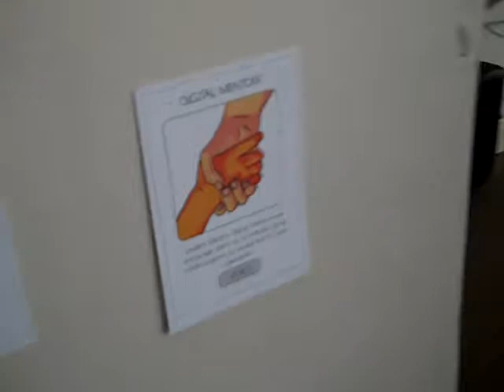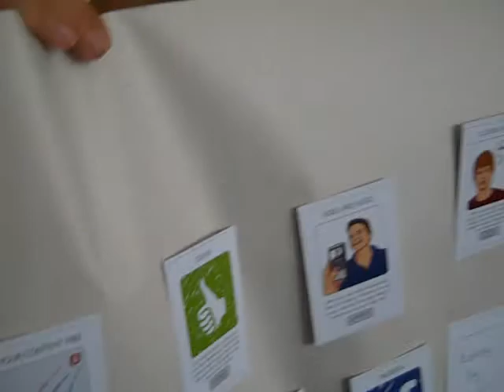Shawn and Lynsey summarise social media card game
Shawn Mayall and Lynsey Fairweather summarise their table's social media card game, which aimed to pull out first steps for improving social media use at the Thinktank museum in Birmingham (UK). This video was recorded at a two-day course for EU scientists, delivered by Podnosh, on social reporting and social media skills for science communicators.